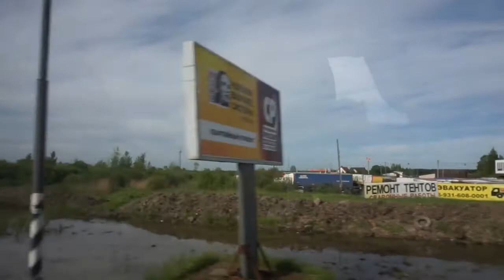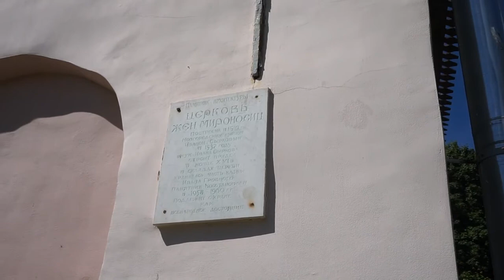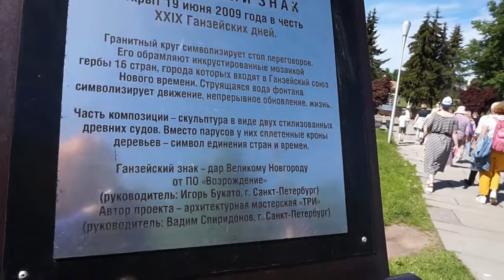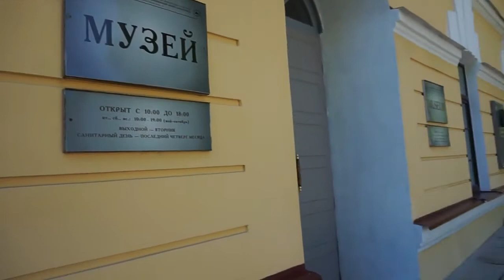Новгородская область.1часть.Едем в Великий.Новгород.Торговая сторона.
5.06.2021г.Поездка в  Новгородскую область.Великий Новгород и Старая Русса. Трассовая экскурсия по дороге в В.Новгород и торговая сторона Великого Новгорода.